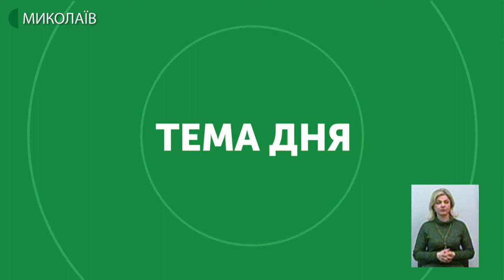Тема дня: Інвестиційний клімат в Україні та на Миколаївщині